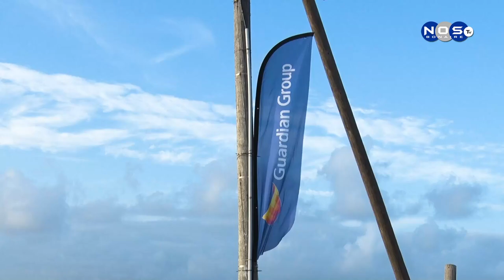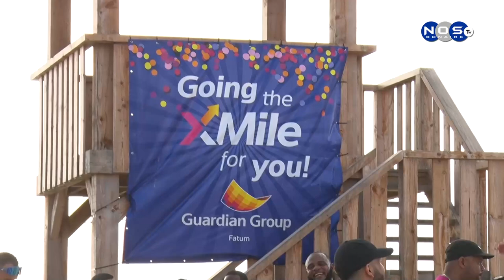My Guardian Group Walk & Run Bonaire 2024 (26 di mei 2024) di 7 edishon.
Den fin di siman pasa tabata tin e popular 'My Guardian Group Walk & Run Bonaire 2024' ku a konta ku partisipashon di un grupo grandi di kanado i koredonan pa kontrubui na e bon kousa.